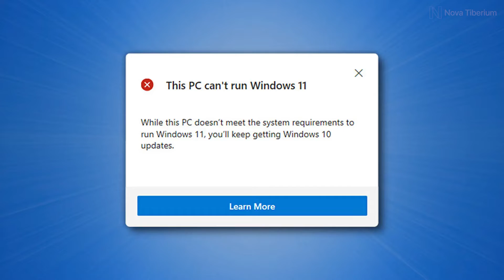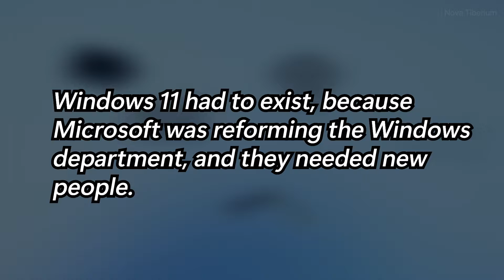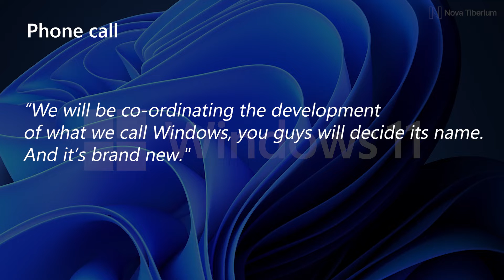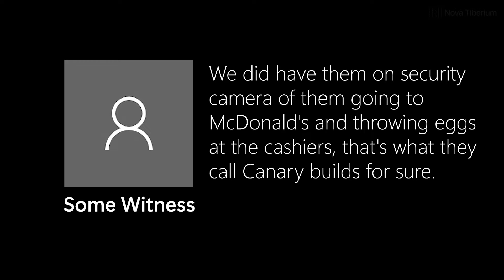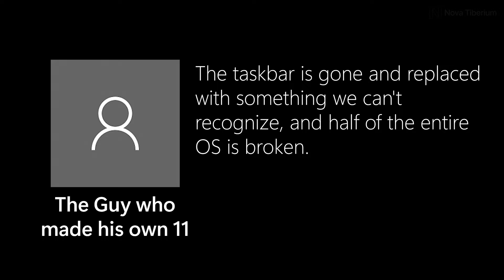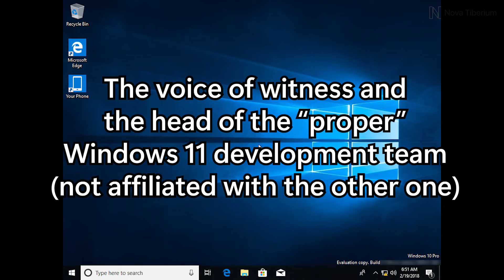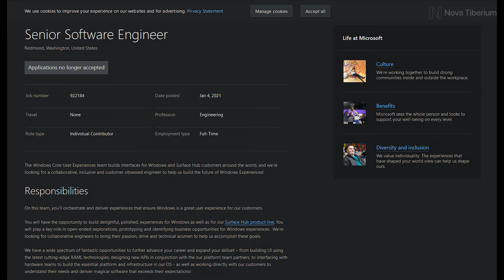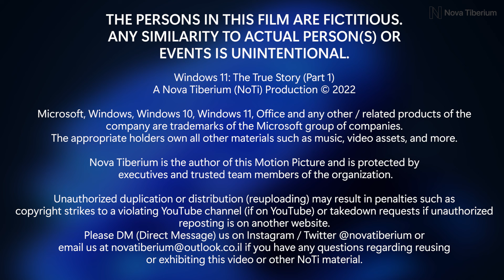Windows 11: The True Story (Part 1)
Buckle up! This video exposes the truth of the Windows 11 operating system, how is it developed, and why did it need to exist in the first place. The controversial requirements, TPM/Secure Boot, and a redesign has gotten users scratching their heads if it is really worth the upgrade. We see in a parody of British YouTuber @WindowsOnWindows that outlines the story of the Windows 11 operating system, in Windows 11: The True Story.
Follow our team on Social Media!

NoTi team's social media accounts: coming soon!